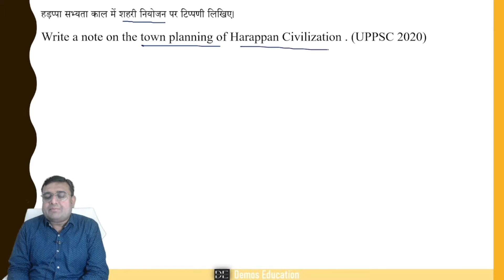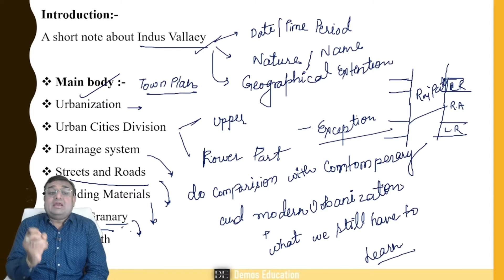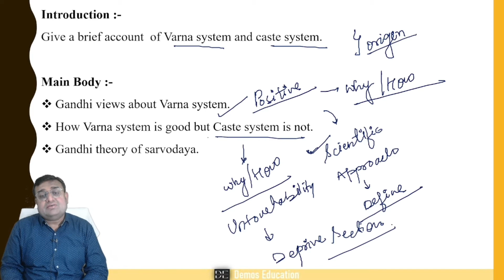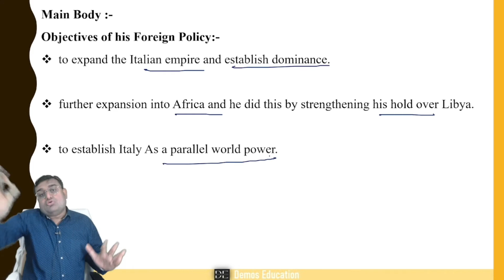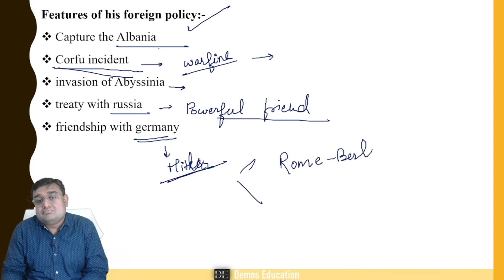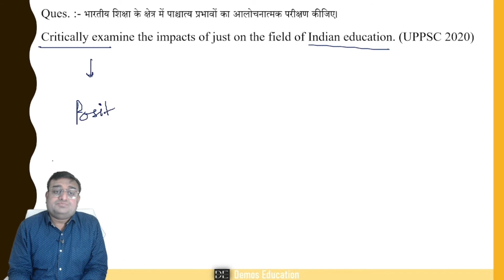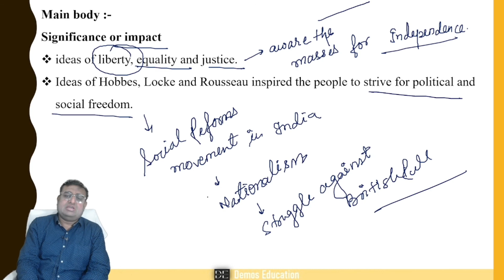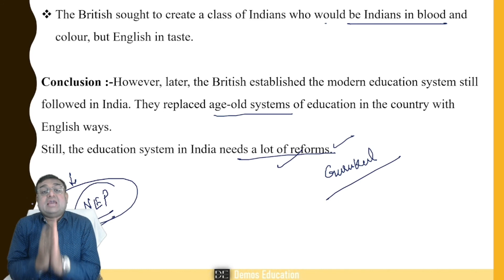UPPSC MAINS HISTORY PREVIOUS YEAR QUESTIONS 2018-2021(PART-3)PAPER DISCUSSION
The topic of the video : UPPSC MAINS HISTORY PREVIOUS YEAR QUESTIONS 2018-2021(PART-3) | PAPER DISCUSSION |
Welcome to ScaleUp IAS, AS THE NAME MENTIONED HERE, YOUR PREPARATION FOR UPSC AND STATE PUBLIC SERVICE COMMISSION ( UPPSC, BPSC, MPPSC, CGPSC, JPSC, RPSC) WILL BE SCALE UP WITH OUR EXAM ORIENTED VIDEOS AND PDF NOTES WITH MENTORSHIP OF MRITYUNJAY RAI(BAHUBALI SIR) AND TEAM OF IAS/PCS OFFICER